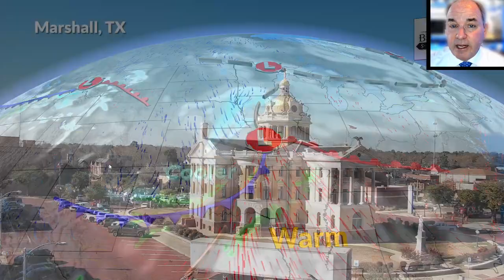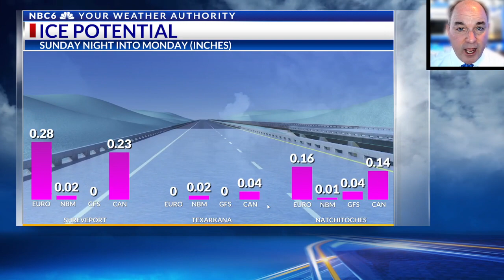Storms Thursday night & wintry weather Sunday night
Big changes are on the way for the weather in the ArkLaTex during the next week.  Strong to severe thunderstorms are looking likely Thursday night.  It still appears promising that we will have some wintry weather Sunday night into Monday.